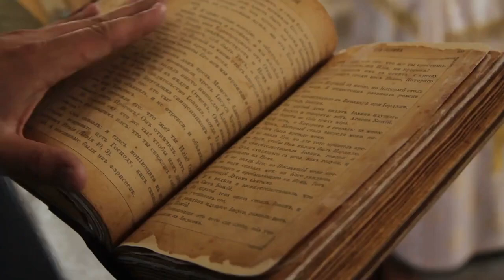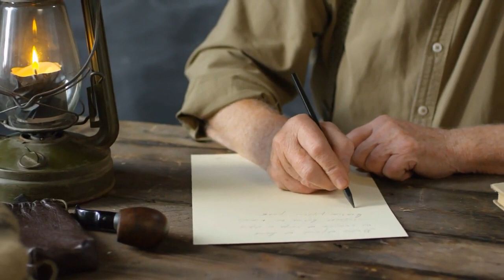The mystery of the Trojan War | Curiosity Caboodle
Curiosity - The mystery of the Trojan War

Are you ready to uncover the mystery of the Trojan War? In this video, we're going to dive deep into the history and legends surrounding one of the most famous wars in ancient mythology. But be warned, we may just discover some surprising truths along the way. So grab your popcorn and join me on this epic adventure!